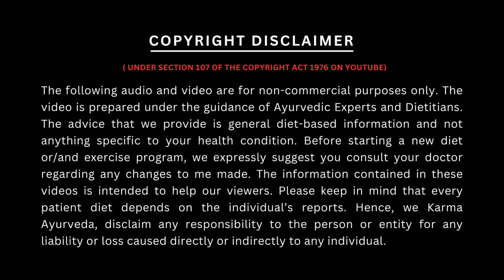अदरक को ऐसे खाये किडनी रोगी ...होगा ज़बरदस्त फायदा | Ginger for Kidney | Call@9871712050 | Dr Puneet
कर्मा आयुर्वेदा का नया पता है :
77 Tarun Enclave, Parwana Rd, opposite Bhagwan Buddha, Pitampura, Delhi 110034

Ginger is a commonly found ingredient in Indian households. It adds taste to the food items along with providing several nutritional benefits. In this video, we will be talking about the benefits of ginger for kidney patients and the other possible factors associated.

Talking about the consumption of ginger by kidney patients, it is advised not to. As it is rich with potassium and sodium, it can lead to damage to kidney function. In case you are not dealing with renal malfunction, you can use this herb with ease and get effective results.

The consumption of ginger in moderate amounts leads to prevention of diseases like cancer. In addition to that, you stay prevented from issues like diabetes and heart problems as well. In case of muscle cramps, ginger can prove to be useful for the human body.

It can also work well in situations of cold and cough and provide relief in nasal congestion when consumed in remedial forms. Ginger for kidney patients might not be a safe option and a consultation must be done with Ayurvedic experts prior.

Karma ayurveda
Karma ayurveda kidney treatment